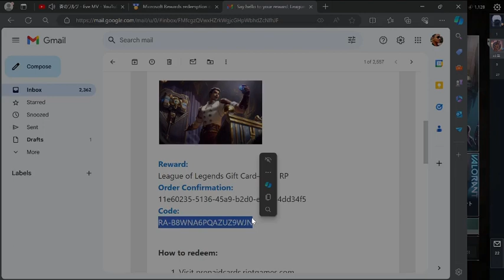Got Free RiotPoints